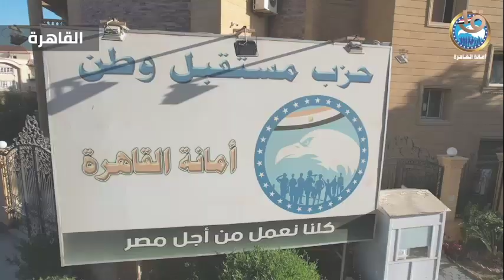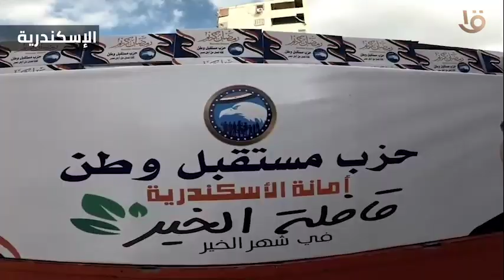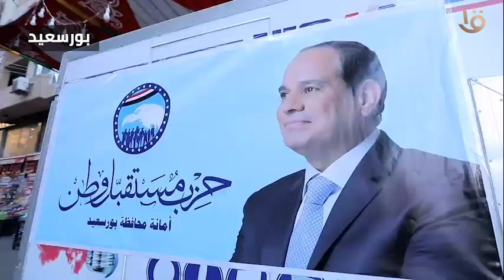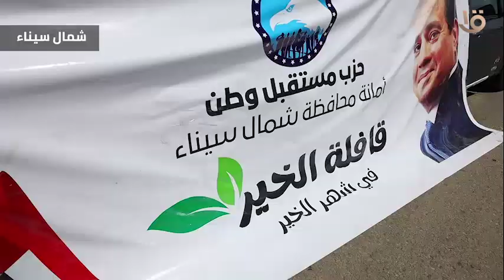تنفيذا لتوجيهات الرئيس عبد الفتاح السيسي.. حزب "مستقبل وطن" ينظم قوافل غذائية بعدد من المحافظات